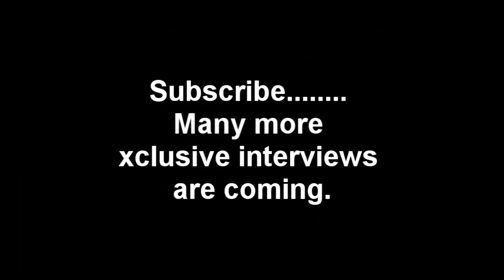X-T.V. FEAT Tyrese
THIS WEEK ON NEW YORK'S PREMIERE HIP HOP AND R&B SHOW X-T.V.
WE ARE GONNA BACK IN 2006 WHEN A FORMER HOST (MS MELISSA) INTERVIEWED TYRESE.
HE STOPPED THRU AND TELLS ABOUT HIS PROJECTS HE HAD COMING OUT AND TALKED ABOUT HIS NEW SELF ENTITLED RELEASE "BLACK TY" THAT WAS HOT AT THE TIME.
YOU ARE NOT GOING TO WANNA MISS IT...
LOG ONTO XQUIZITPRODUCTIONS.COM